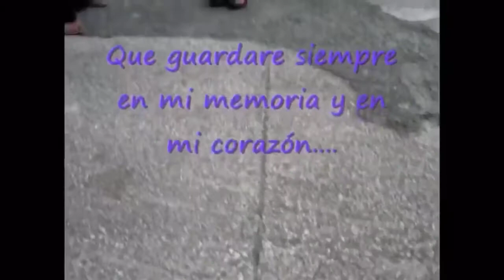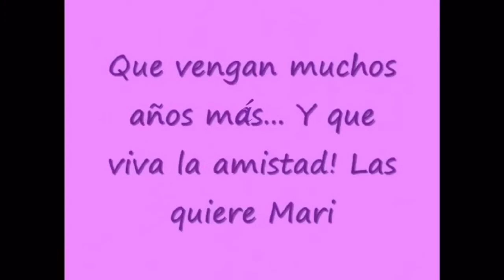Entre Nosotras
Vídeo by Maricarmen Aviles